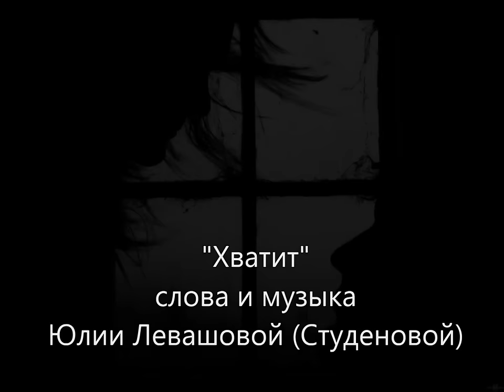Суперская песня "ХВАТИТ!!!!"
у каждой женщины бывает в жизни момент, когда нужно сказать "Хватит!"
Левашова (Студенова) Юлия
песня из альбома "Искупаться в полнолунии"
аранжировка - А. Духанин